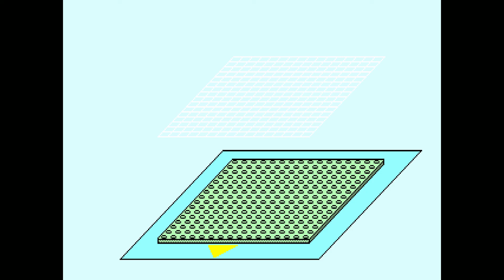Sega Pico Game: LEGO - Fun to Build (1995)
Based on the popular block construction toy Lego, it was released exclusively in Japan in December 1995.